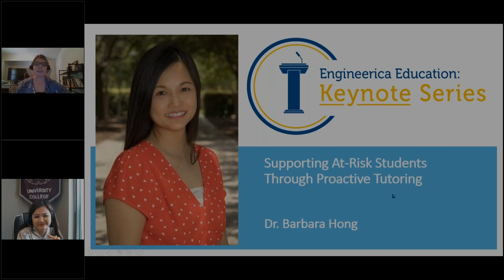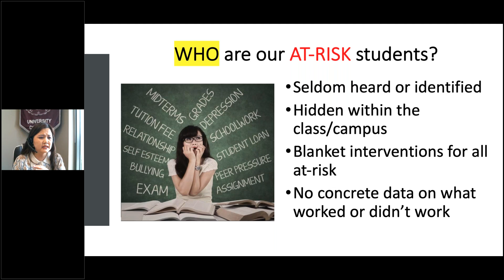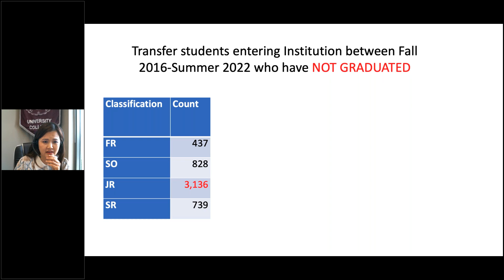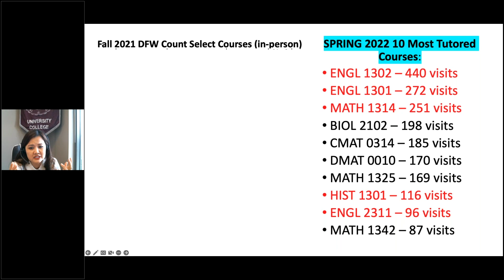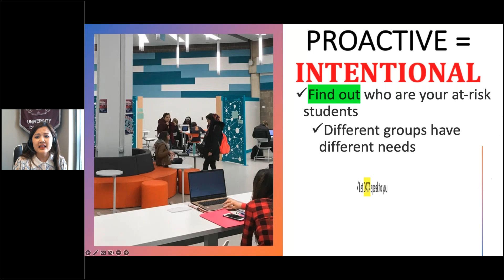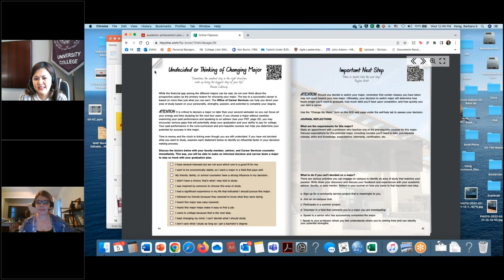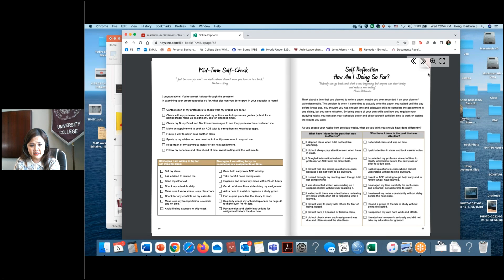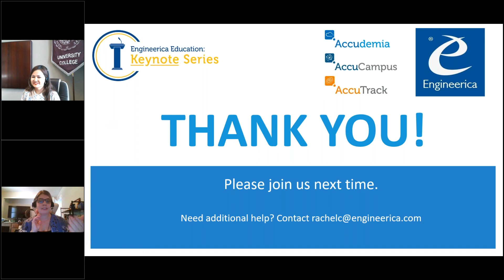Supporting At-Risk Students Through Proactive Tutoring - Dr. Barbara Hong